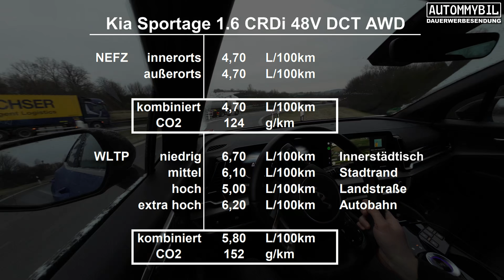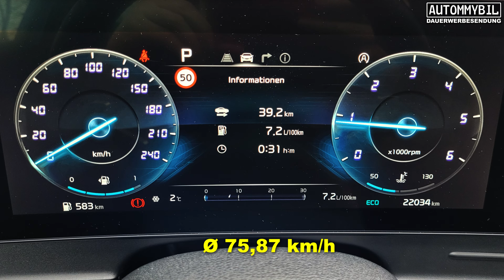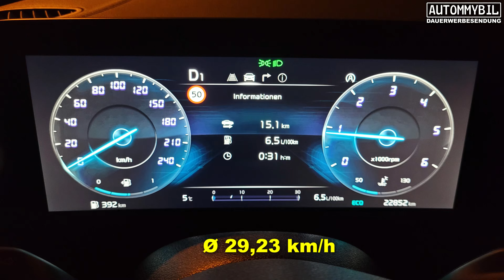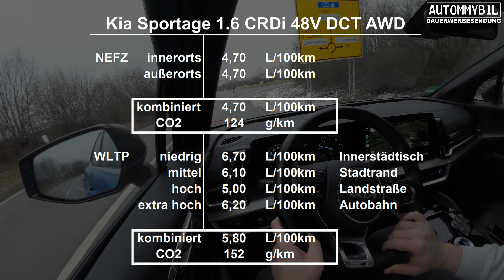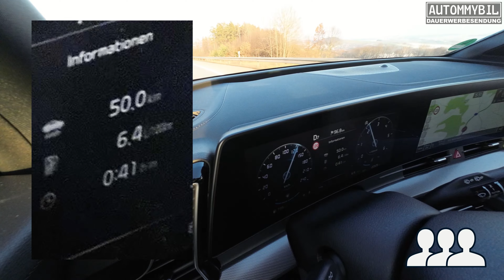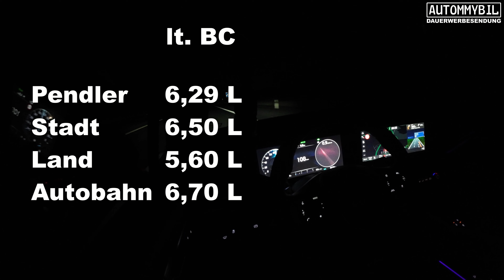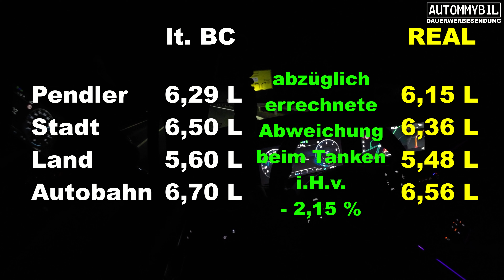Real-Verbrauch Kia Sportage 1.6 CRDi 48V DCT AWD - Diesel - Pendler Stadt Land Autobahn WLTP Winter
In diesem Video geht es um den Real - Verbrauch des Kia Sportage als 1.6 CRDi 48V DCT AWD - also dem Mildhybrid-Diesel mit 136 PS.

Test Bericht Meinung Review Fahrbericht Kaufberatung POV VLOG BLOG deutsch Reportage Doku Vergleich Ladeverluste Alltag Zahlen Daten Fakten Infos Autobahn Roadtrip deutsch Preis Kosten Berechnung Kfz-Steuer Real - Verbrauch Pro Contra AWD Allrad MJ MY 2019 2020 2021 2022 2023 Facelift Picanto Rio Stonic e-Soul Niro e-Niro Ceed Ceed GT Ceed SW ProCeed XCeed Sportage Sorento Stinger GT Niro EV Diesel PHEV BEV EV HEV plugin plug in hybrid SUV CUV Crossover IONIQ5 Sprit Preise Kosten Pendeln Arbeit Stadt Freizeit Einkaufen Urlaub Langstrecke Edition 7 Vision Spirit Platinum Staatliche Förderung Prämie Umwelt Elektro Elektromobilität Winter Elektroauto E-Auto EV1 EV2 EV3 EV4 EV5 EV6 EV7 EV8 EV9 Kia EV6 GT Top Speed Sound Vmax Ionity Laden EV Ladesäule Wallbox Autobahn WLTP NEFZ Reichweite Ladeleistung AC DC 800V V2D Vehicle-to-Device Consumption Ladeverluste Tesla Supercharger Kosten Genesis GV60